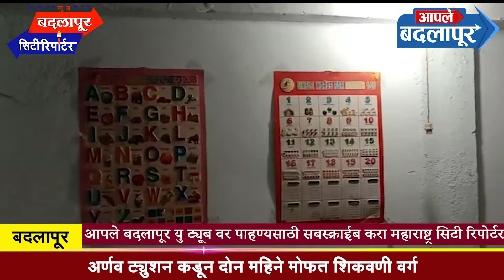बदलापुरात अर्णव ट्युशन क्लासेस तर्फे दोन दिवसीय पुस्तक दान शिबिराचे आयोजन